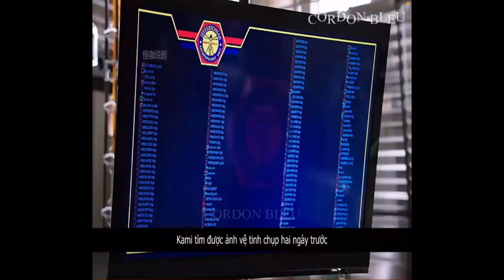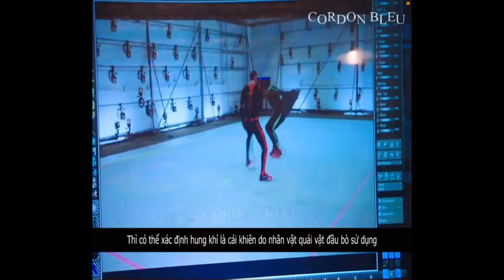Review phim: bones - the geek in the guck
Mik mới làm video mong mọi người ủng hộ mình nha 😘 cảm ơn mọi người nhiều